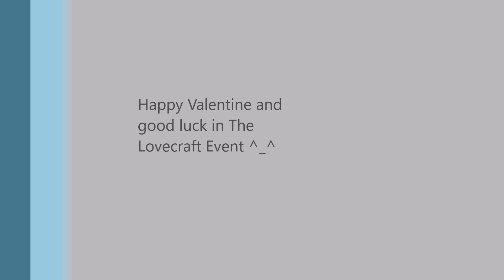Arcane legends I Playing Lovecraft Event 2016!